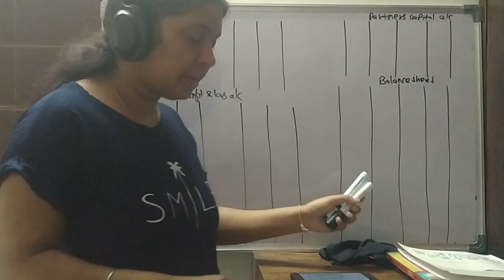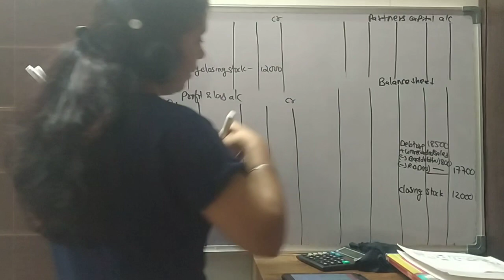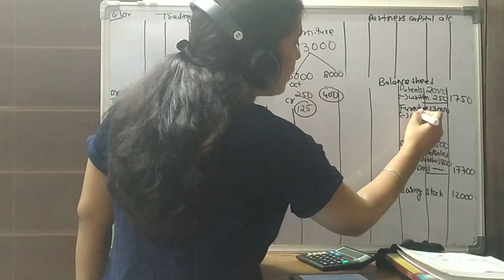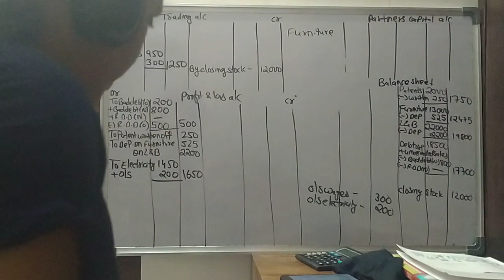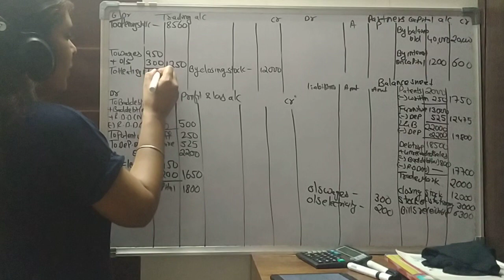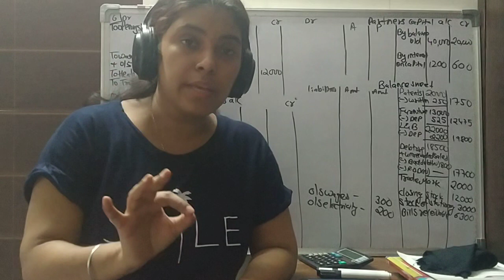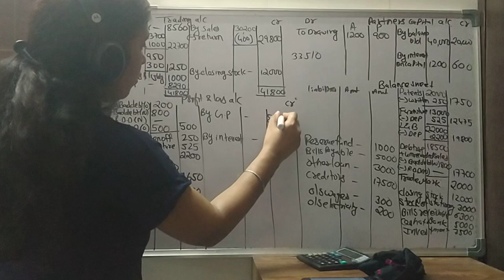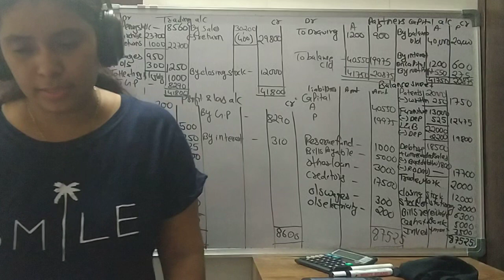ADVAIT ACADEMY LECTURE 14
Sum no 6 of exercise